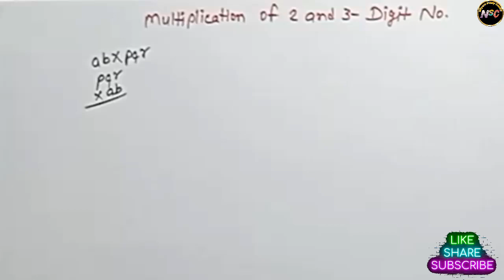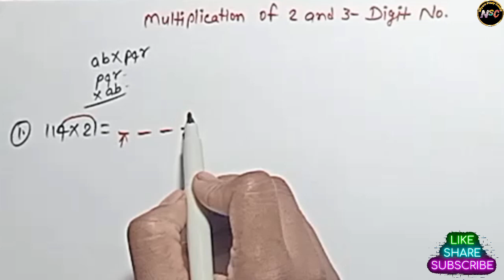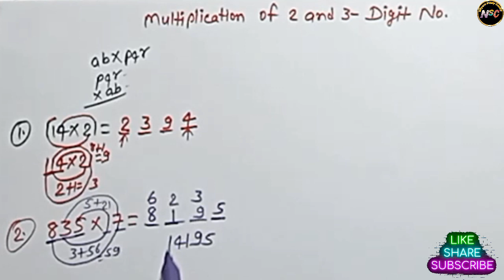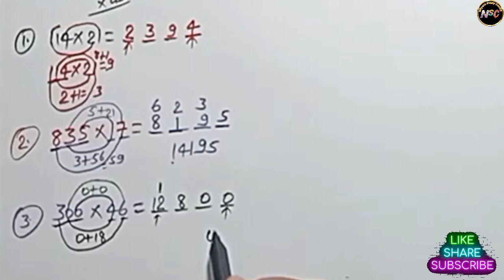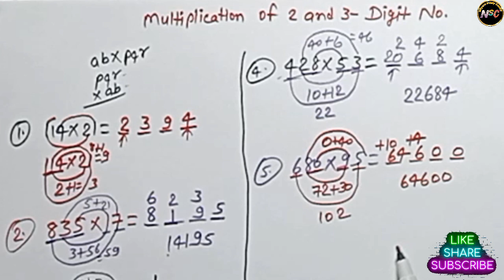Multiplication Trick | Multiply 2 & 3 Digit Number